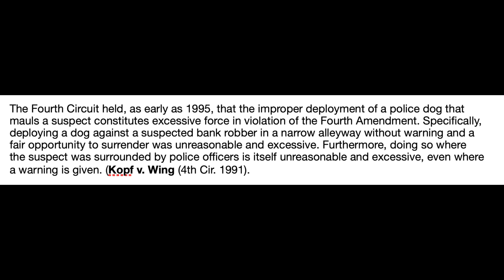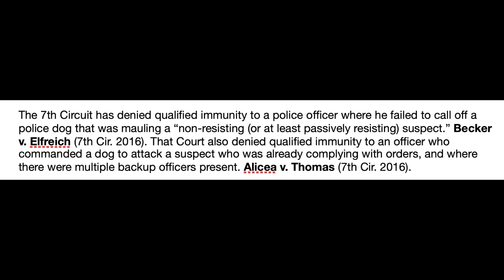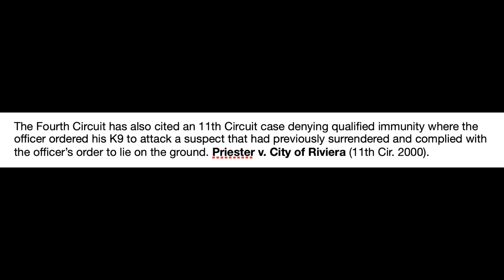Police K9 Mauls Arrestee | When is Deploying a K9 Excessive Force? | Know The Law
If you haven’t seen the video I just posted before this one, go take a look. It shows a police K9 officer using his dog to take an arrestee into custody. This particular incident happened in the eastern panhandle of West Virginia.

What is the law on when cops can put a K9 on somebody? How does it compare to use of a taser, or pepper spray, or punching? When has qualified immunity been denied to K9 officers for excessive force? This happened in West Virginia, which is in the Fourth federal circuit. There are actually quite a few cases out there.